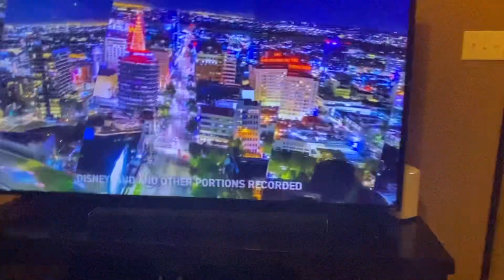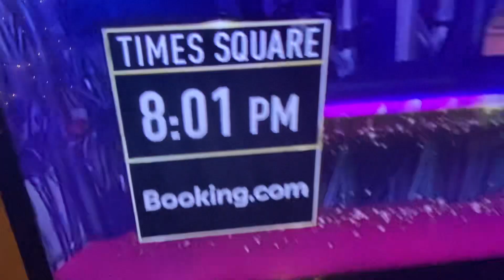New Years Rockin Eve 2023 STARTS!!!!